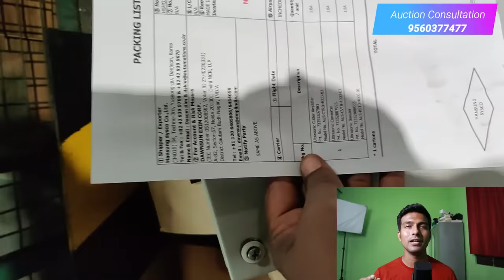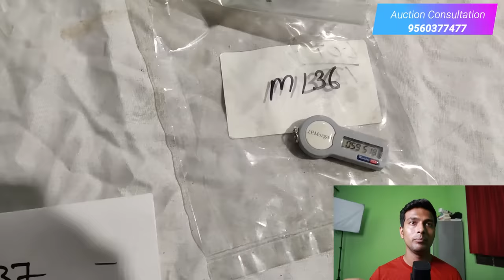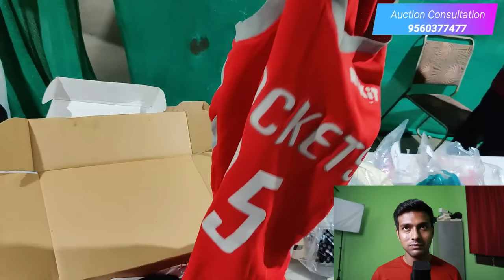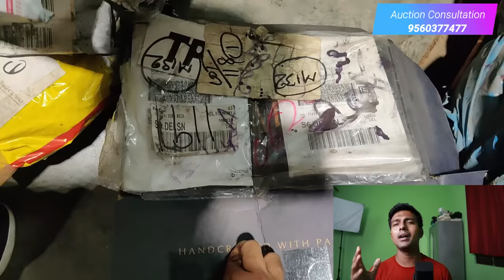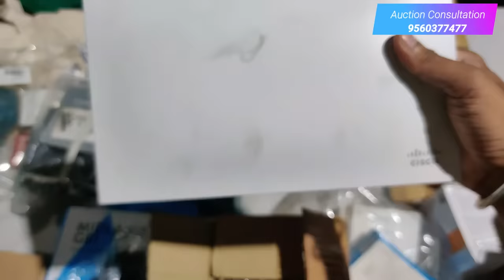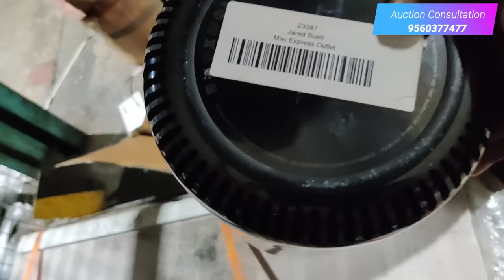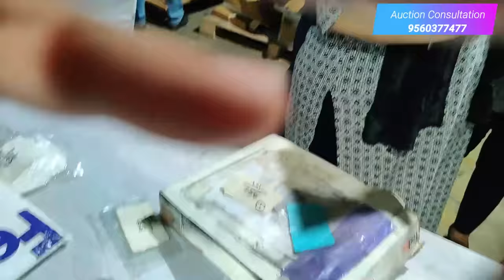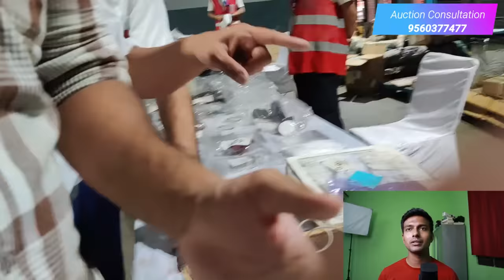First Time In India, Live Airport Auction At Delhi IGI | Apple Macbook, Ipad, Gimbal, 3D Printer Etc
Fow Auction Consultation
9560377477 ( Mon-Sat / 10am to 6pm)

Hello,